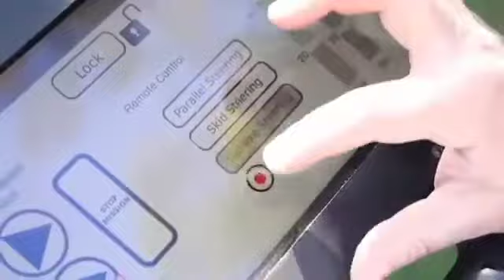Agri.technology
Outher countries